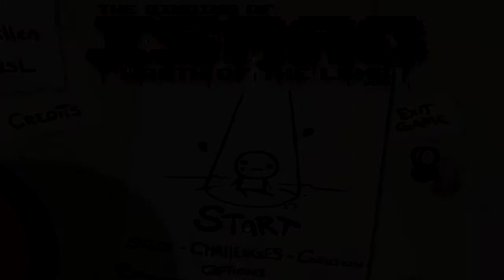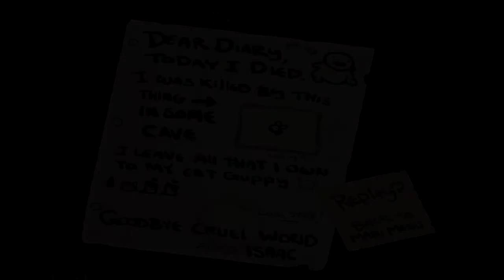Binding of Isaac - Obiecte noi (Ep. #2)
►Jocul pe care il joc este Binding of Isaac.
►Programul de captura pe care l-am folosit este Bandicam.
▼Pentru mai multe informatii citeste toata descrierea.▼
■Configuratia PC-ului pe care joc este:
•CPU: AMD FX-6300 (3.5 Ghz)
•Motherboard: Gigabyte 970A-DS3
•GPU: AMD Radeon 7750 2GB@DDR3 OC
•Memorie: 4 x 2GB Kingston HyperX (1.600 Mhz)
•PSU: Corsair CX430
•Display: MYRIA MY001 @ 1400x900
•Mouse: Asus GX900
•Keyboard: A4Tech X7 G800V
•OS: Windows 7 Ultimate